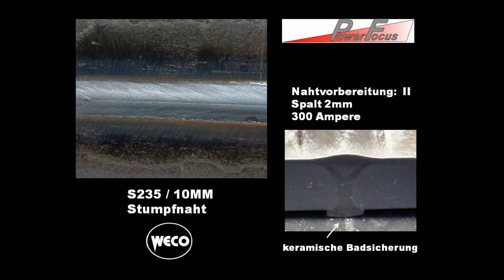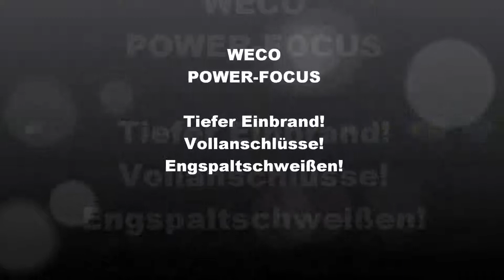Powerfocus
Deutliche erhöhte Einbrandtiefe; höhere Schweißgeschwindigkeit; maximale Lichtbogenstabilität bei Lichtbogensverlängerung; geringe Fertigungskosten.